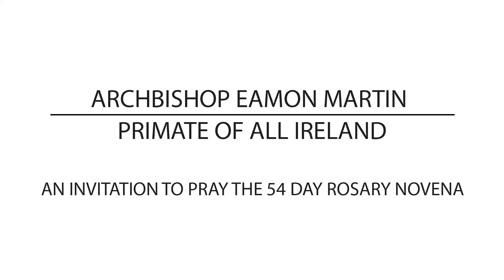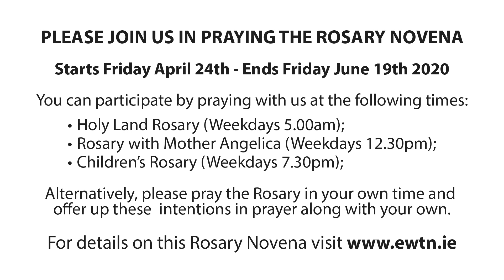Archbishop Eamon Martin - AN INVITATION TO PRAY THE 54 DAY ROSARY NOVENA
We make catholic videos available online to spread our faith.
If you, your family, school or parish enjoy these videos please help us to do more.

Every £1 / €1 that you contribute, helps us create more to give back to families, schools & parishes.

We depend solely on donations - Your support is so very important to us.

We do not receive funding from any other source except normal everyday people who support us.